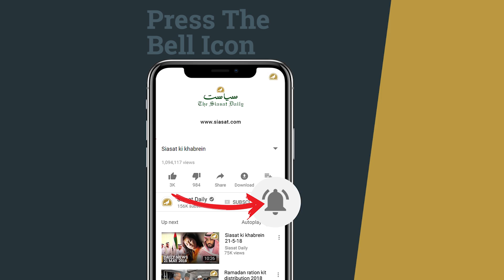Siasat ki khabrein 18th Dec 2018